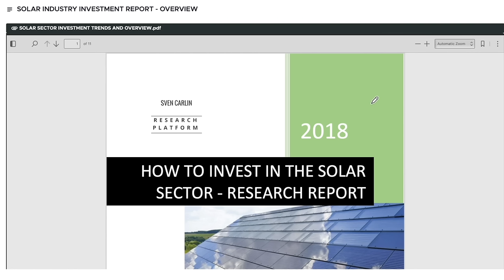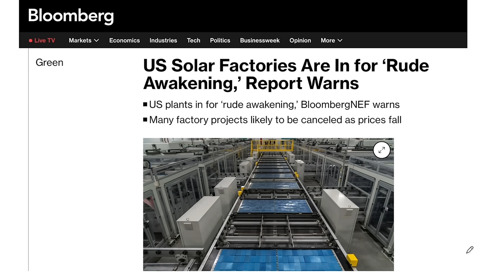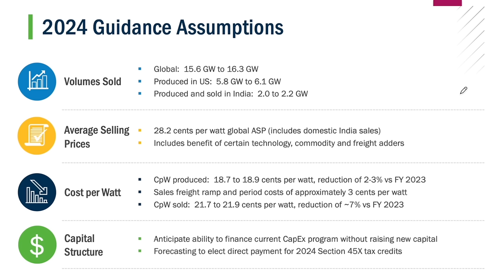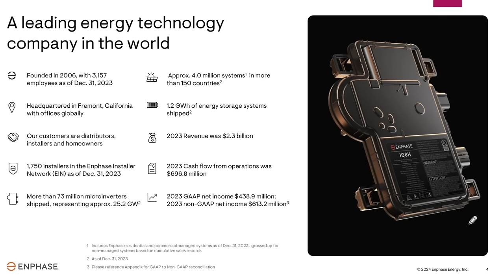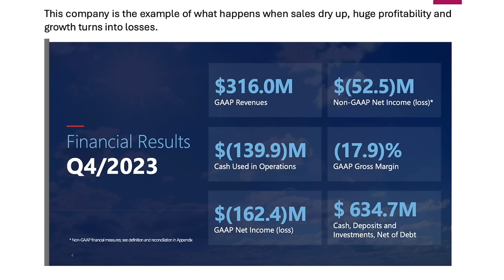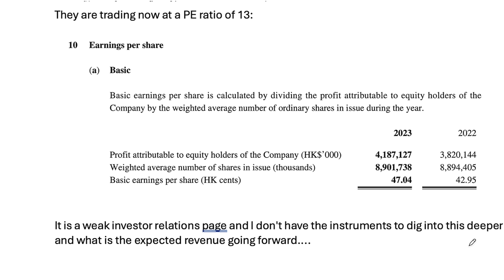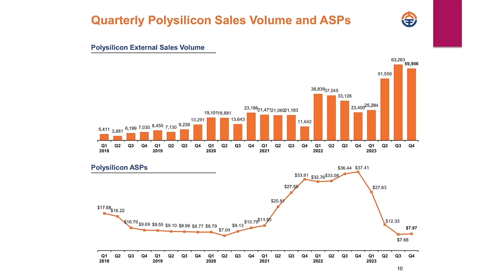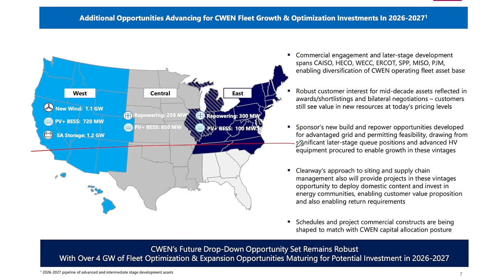Solar Stocks, One By One, Solar ETF (TAN) & Sector Analysis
Solar stocks and the solar ETF (TAN) have been severely hit lately, the initial exuberance has softened and the high cash flows invested into more production have created oversupply. Is it the time now to buy solar stocks?

0:00 Solar Stocks
1:14 First Solar & Sector
11:03 Enphase Energy
14:11 NEXTracker
15:19 Solaredge
17:12 Hannon Armstrong
19:26 Xinyi Solar
20:09 GCL
20:45 Sunrun
21:09 Array
22:19 Shoals
22:40 Daqo New Energy
24:21 Clearway
26:07 Canadian & Others

I am also a book author:
Modern Value Investing book: